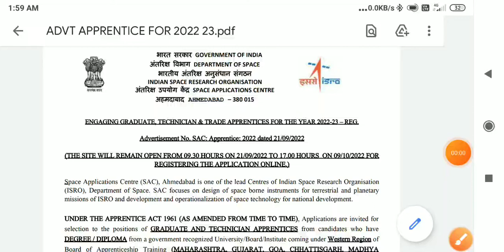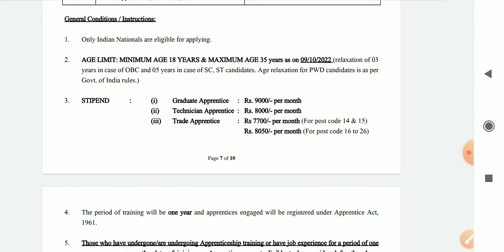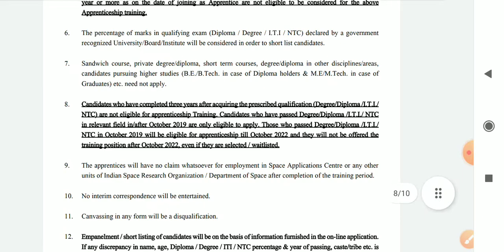ISRO SAC Ahmedabad Apprentice recruitment notification out || ITI/DIPLOMA/Graduate candidates .